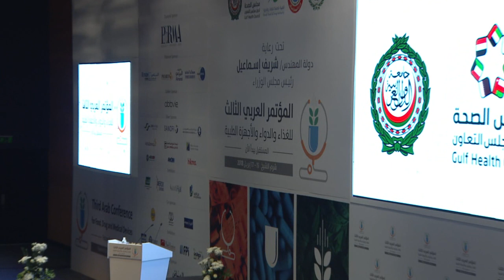Openning Video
مشاهد من افتتاح المؤتمر العربي الثالث للغذاء والدواء والأجهزة الطبية: المستقبل سيبدأ الآن ( مدينة شرم الشيخ - جمهورية مصر العربية) خلال الفترة من 15 إلى 17 أبريل 2018